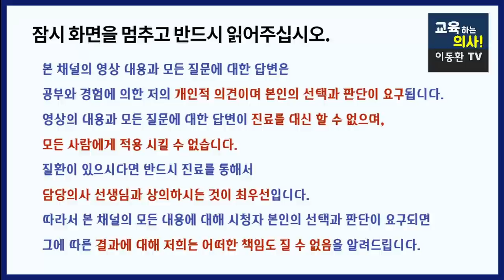코로나 오미크론 걸린 이후에 기침, 피로감을 치료하는 방법. 코로나후유증 잘 치료하기 위해서 어떻게 해야 할까요?